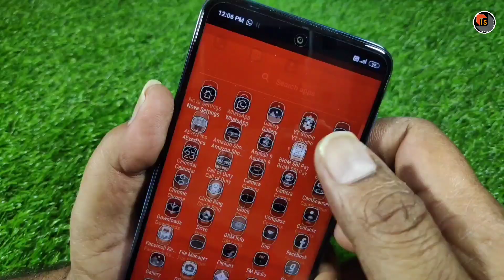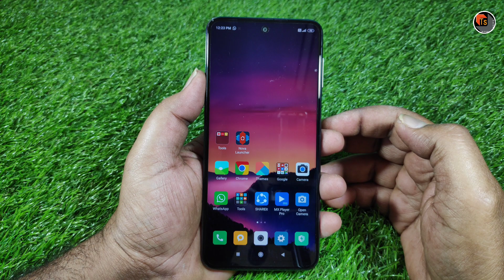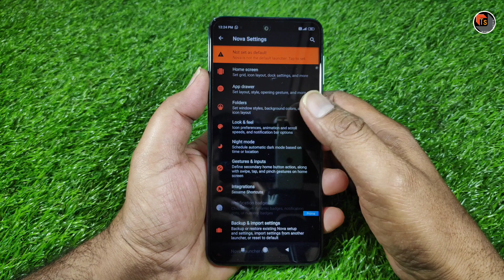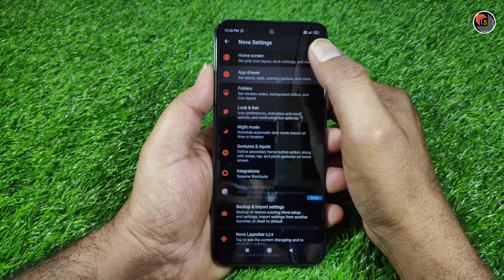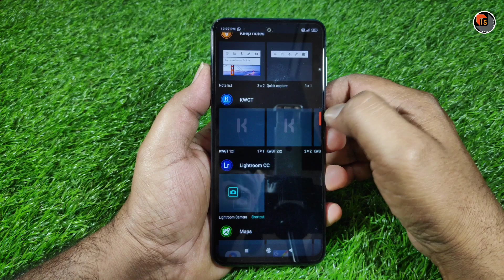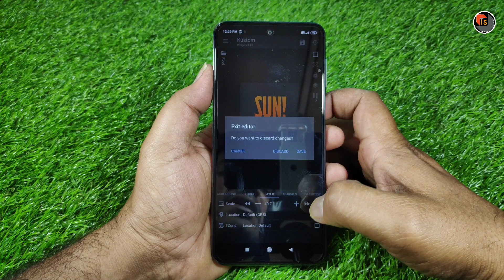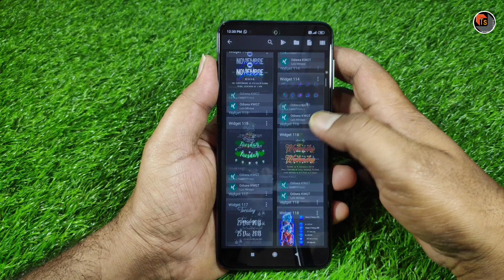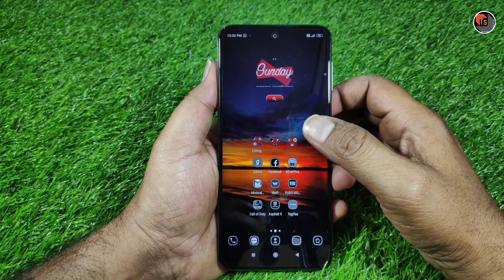వారెవ్వా! ఆండ్రాయిడ్ సెటప్ అంటే ఇలా ఉండాలి|Best Android Home setup 2020|Best Nova Launcher Setup